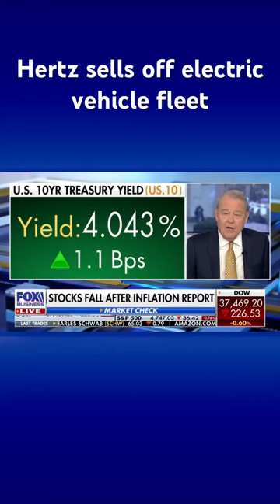Rental car company is selling 20,000 electric vehicles in their US fleet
FOX Business host and economist Brian Brenberg argues Hertz is letting go of the EVs because of low customer demand and expensive repair costs.